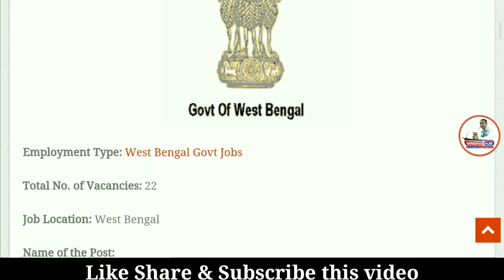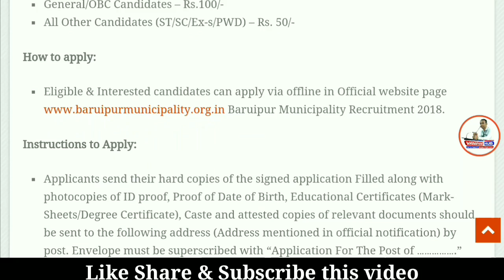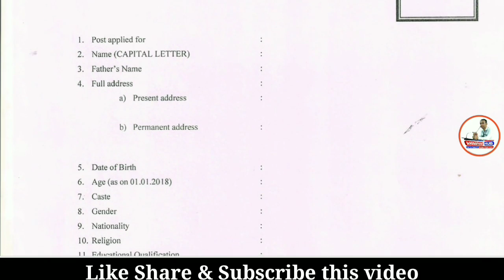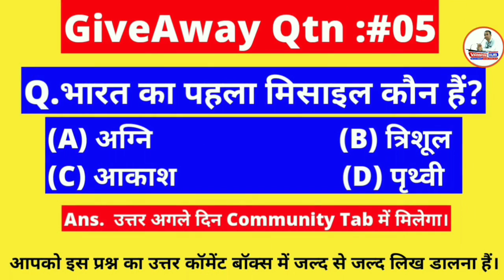8वीं/10वी पास की अाई नगर निगम में भर्ती।सैलरी: 25200 - Govt Jobs| Muncipality Recruitment 2018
Namaskaar Dosto, Employment Hub ke is Episode me maine aapse Baruipur Muncipality  Recruitment 2018, ki Vacancy details share ki hain.Mujhe umeed hai ki yeh video aapko pasand aayega.Go grab the job.Best of Luck.